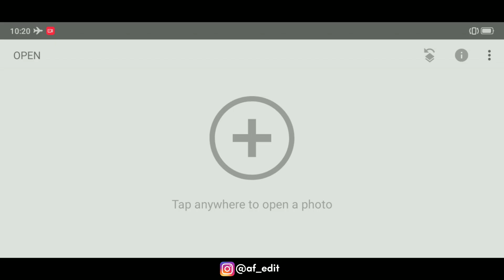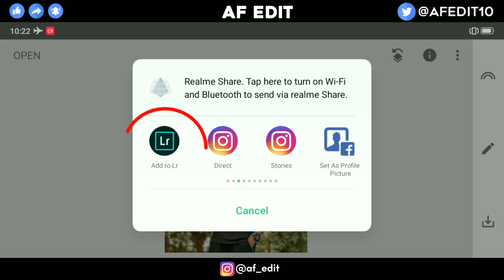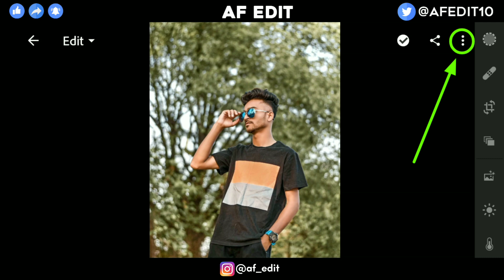New Snapseed Colour Tone Trick 🔥 / Snapseed Photo Editing [ AF EDIT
Snapseed
Lightroom cc
picsart
Autodesk sketchbook
Photoshop cc
PixelLab
Background Eraser
Design
Kinemaster

                     { ◀️ DOWNLOADE }